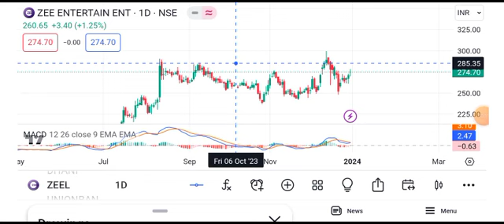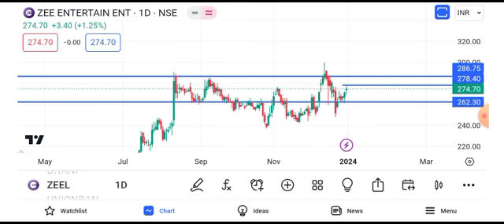zee entertainment share news today